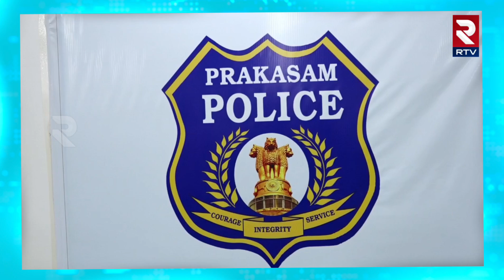మై-నర్ బాలి_కకు మాయ మాటలు చెప్పి | Ongole SP AR Damodar Press Conference | RTV Ongole